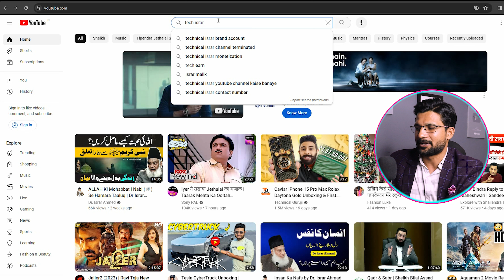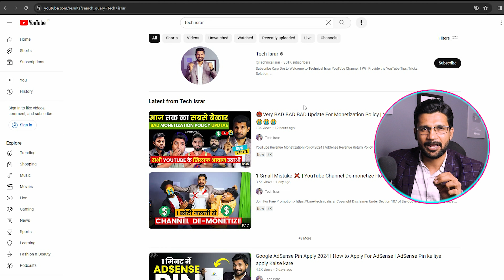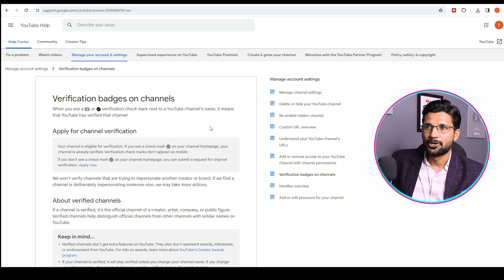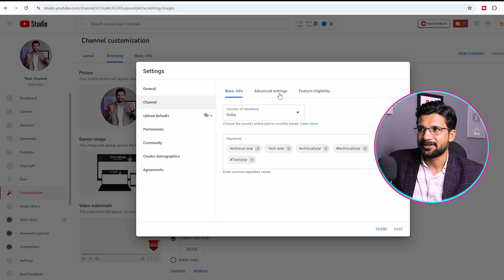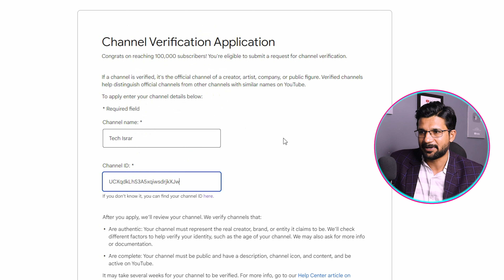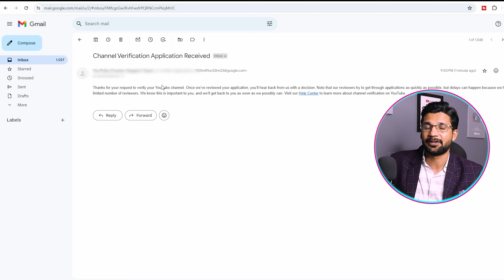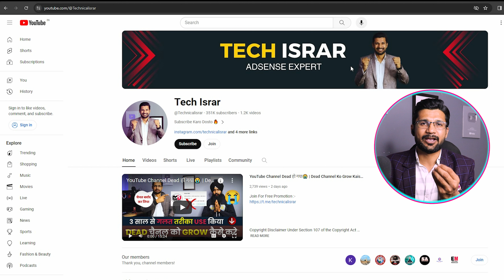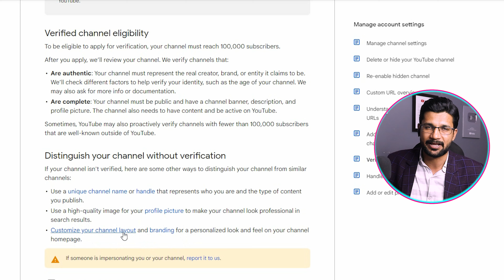How Get Verification Batch on Youtube in 2024 | 2 Minutes Only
Rode Wireless Go II
Boya ByM1
Boya Wirelesss MIC
Ring Light+Tripod
Godox soft box
Godox SL60IID Light
Tripod DTR 550 LW
Green Screen Kapda
Tripod(DTR 520 BH)